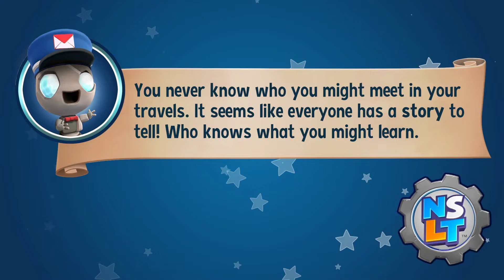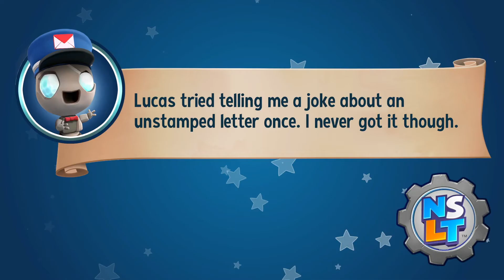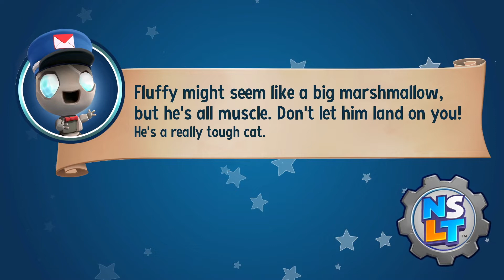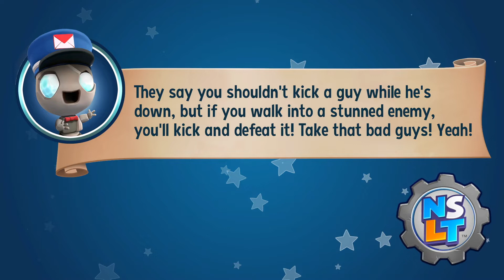New Super Lucky's Tale Part 3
World 1: Sky Castle and World 2: Veggie Village

Boss Fight: Master Mittens

Level: Piggy Peril